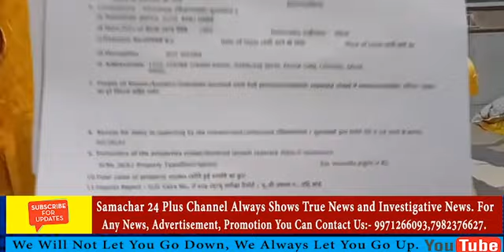किन्नर के साथ हुई मार पीठ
समचार 24 प्लस यूट्यूब चैनल में आपका स्वागत है। समचार 24 प्लस चैनल नवीनतम समाचार, राजनीति समाचार, मनोरंजन समाचार, खेल समाचार, सोशल मीडिया समाचार, फिल्म समीक्षा के बारे में है

 अगर आप सभी को किसी भी प्रकार का न्यूज़ चलवानी या प्रिंट मीडिया की जरुरत हो तो सम्पर्क करे. 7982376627,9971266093